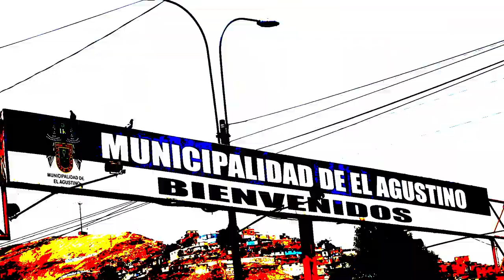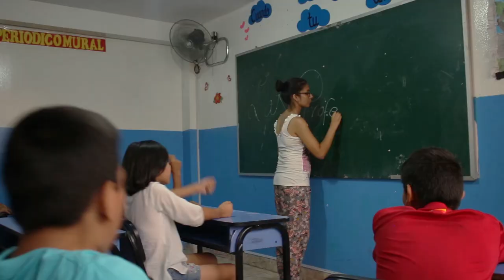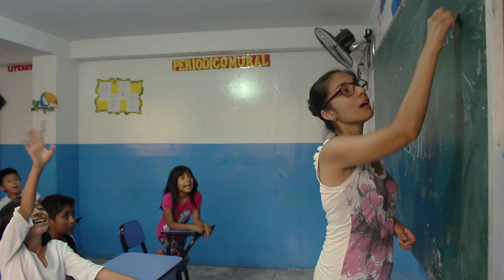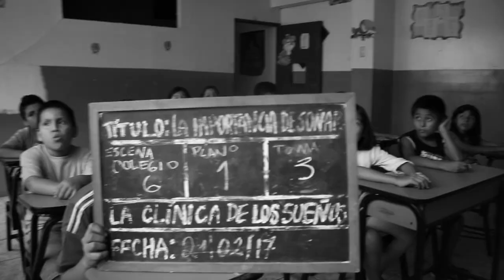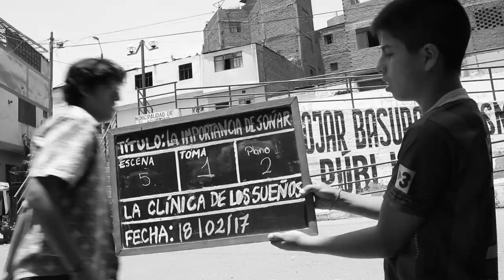La importancia de soñar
Cortometraje comunitario realizado por niños y niñas del proyecto La Clínica de los Sueños del cerro El Agustino. Se relatan las vicisitudes que tiene que afrontar Javier para lograr su sueño de ser actor, siendo un niño tiene que enfrentarse a sus propios miedos y a los prejuicios que existen hacia la carrera teatral en su casa, su escuela y su barrio.

Asesores:
Asesoría de guion: Eda Calderón, Marco González, Miriam Guevara, Bereniz Tello
Asesoría de dirección de fotografía: Marco González
Asesoría de dirección de actores: Miriam Guevara
Asesoría de producción y arte: Bereniz Tello

Dirección:
Samanta Arutaype

Producción y Arte:
Yariza Tipe
Claudia Castro

Guion:
Yariza Tipe
Gladys Alva
Cielo Arutaype
Samanta Arutaype

Cámaras:
Marcelo Jorge
Franco Castro
Miguel Pérez
Cielo Arutaype
Jeferson Ramos
Jampier Quispe
Cristina Calderón

Sonido directo:
Franco Castro
Cristina Calderón
Samanta Arutaype
Miriam Guevara

Claqueta:
Luz María Pila
Cristina Calderón
Gabriel Méndez
Johan Rumai
Claudia Castro

Edición:
Marco González

Música incidental:
Tristeza – Alfredo Candela / Axel Córdova
Triunfante - Alfredo Candela / Axel Córdova

Reparto:
Carlos Alva Javier, soñador
Javier Maraví Papá de Javier
Cielo Arutaype Sandra, amiga de Javier / Alumna de colegio
Miriam Guevara Profesora
Jeferson Janampa Alumno de colegio
Marcelo Jorge Alumno de colegio
Cristina Calderón Alumna de colegio
Samanta Arutaype Alumna de colegio
Franco Castro Alumno de colegio
Fabrizio Flores Alumno de colegio
Yariza Tipe Alumna de colegio
Gabriel Méndez Alumno de colegio
Jampier Quispe Chorito / Alumno de colegio
Marco González Chorazo
Donato Calderón Abuelo víctima de robo
Claudia Castro Amiga del barrio de Javier
Álvaro Méndez Amigo del barrio de Javier
Billy Arutaype Amigo del barrio de Javier
Estefanía Rodríguez Directora de casting
Pilar Márquez Directora de casting
Mayra Mansilla Voz del noticiero televisivo

Extras:
Alfredo Candela
Raúl Méndez
Gabriel Méndez
Rosa Villafuerte
Ana Rosa Cárdenas
Ariana Chávez
Edwin Vargas
Samantha Garrido
Rosita Ortega
Ana Fernández
Mia Michelina
Abrahan Herrera
Matías Herrera
Luz María Pila
Josimar Retamozo
Josue Angulo
Miguel Pérez
Johan Rumai

Apoyos:
Centro Cultural de España
IEP Johannes Kepler de El Agustino
Casa Musical Neosica - Alfredo Candela
Ricardo Mendoza (asistencia audiovisual)
Daniel Caravedo (asistencia audiovisual)

Agradecimientos:
Donato Calderón
Familia Méndez
Eda Calderón
Ana Fernández
Y a todo el barrio de la Pampita

La Clínica de los Sueños
El Agustino, Lima – Perú
2017